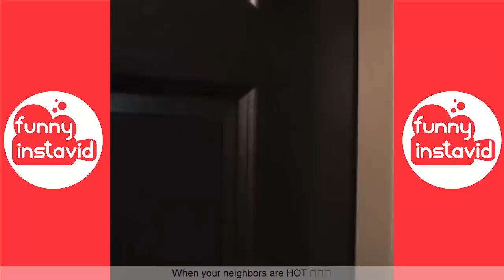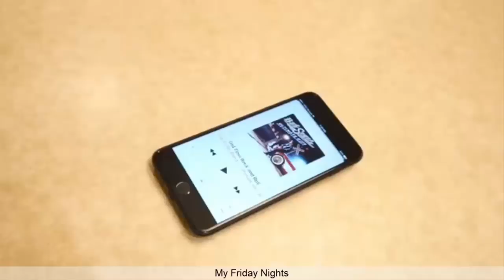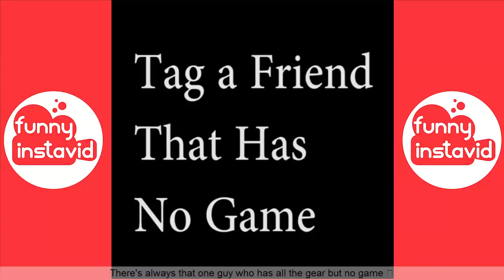Try Not To Laugh | Justin Roberts Funny Vines & Videos 2017 - Funny InstaVID